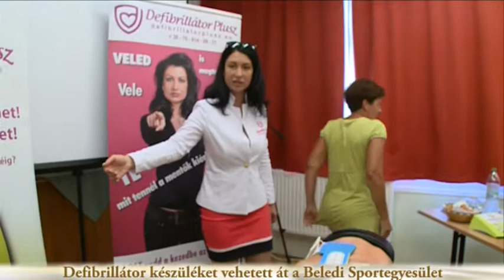Defibrillátor készüléket vehetett át a Beledi Sportegyesület